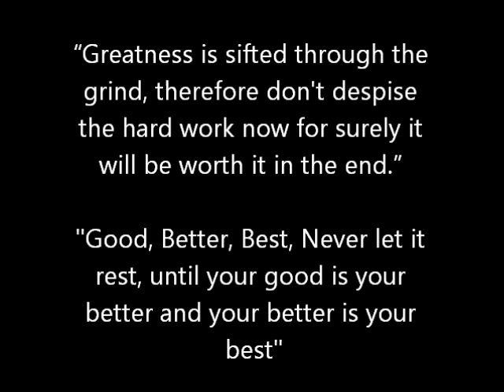Willie Reed Highlight Film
Made this for my dude.